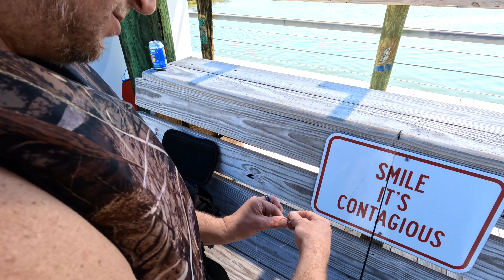Fishing & Exploring Laguna Madre: Corpus Christi, TX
Another adventure with my boy Marcus. Fishing gone wrong... but, we did save the seagull. Caught a Black Drum earlier that day!

Cheers!